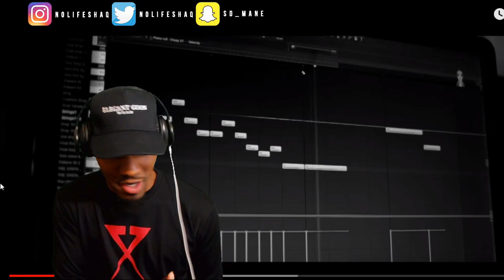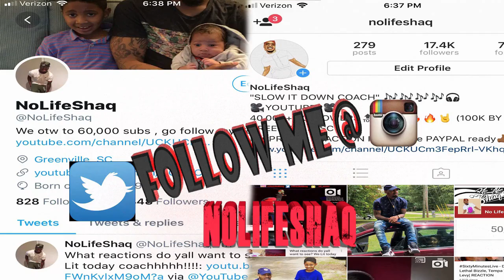Dave Wants Revenge! (Reaction)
My reaction to Dave - Revenge

Link to original video:

Thanks for 70k, lets get to 100k by August!